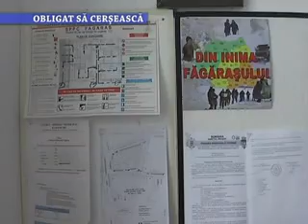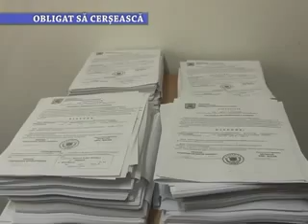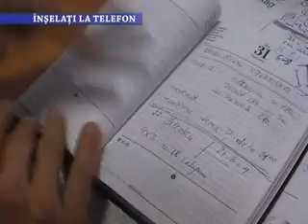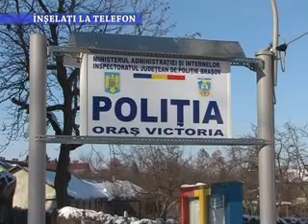Stirile Nova TV Fagaras, 10 ianuarie 2013